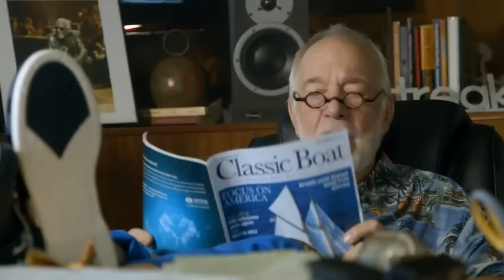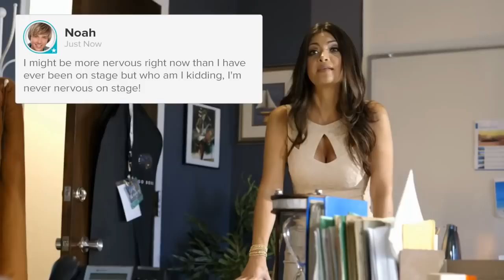HitStreak Episode Fourteen